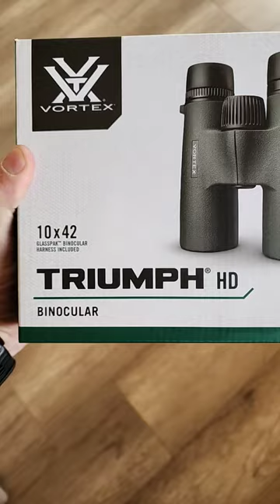The new VORTEX TRIUMPH HD 10x42 Binoculars are SUPER value for money